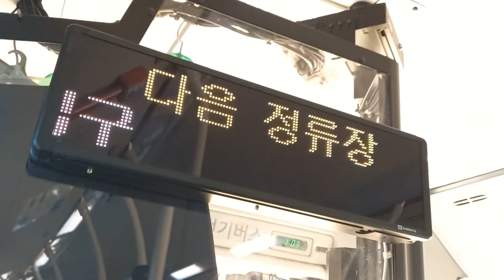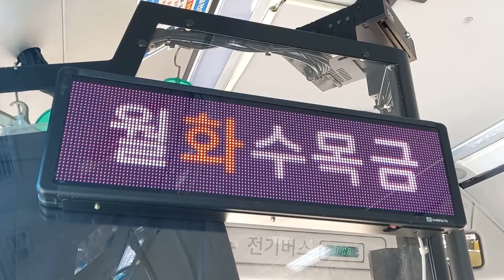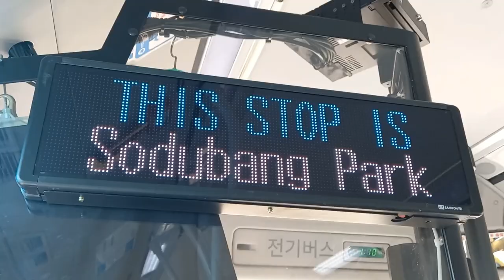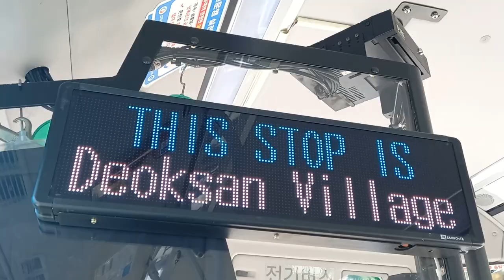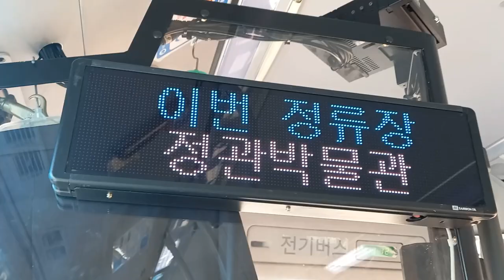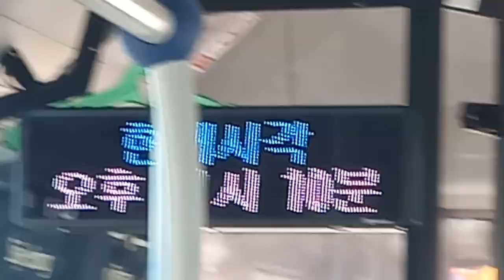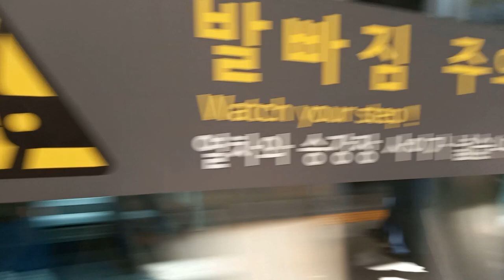부산시내 105번 버스(저상, 전기버스) 정관박물관행 강변마을-정관박물관 주행영상, LCD(3)